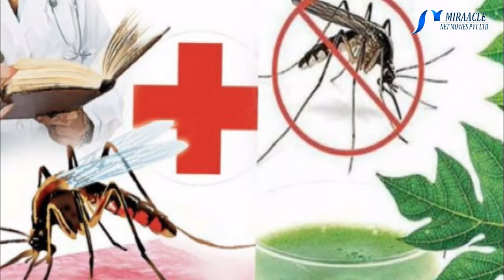டெங்கு காய்ச்சலும் ...அறிகுறிகளும்... விழிப்புணர்வும்...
பப்பாளி இலை சாறு: பிளேட்லெட் எனப்படும் ரத்தத்தட்டுகள், சிறிய செல்கள் வடிவிலானவை. உடலில் சிறிய காயம் ஏற்பட்டால் உடனே ரத்தத்தை உறைய வைப்பதற்கு இவை அவசியம் தேவை. அதிகப்படியான ரத்த இழப்பை தடுப்பதில் பிளேட்லெட்டுகளுக்கு முக்கிய பங்கு உண்டு. உடலில் பிளேட்லெட்டுகளின் எண்ணிக்கை குறைவதுதான் டெங்கு காய்ச்சல் பாதிப்பை அதிகப்படுத்திவிடும். பப்பாளி இலை சாறு பிளேட்லெட்டுகளின் எண்ணிக்கையை அதிகரிக்கச் செய்யும் என்று கூறப்படுகிறது. அதனால் பப்பாளி இலைகளை சாறு பிழிந்து பருகி வரலாம்.
வைட்டமின் சி: இதற்கு நோய் எதிர்ப்பு சக்தியை அதிகரிக்கும் தன்மை உண்டு. நெல்லிக்காய், எலுமிச்சை, ஆரஞ்சு, அன்னாசி போன்ற வைட்டமின் சி நிரம்பிய உணவு பொருட்களை சாப்பிட்டுவது நல்லது.
இரும்பு: இரும்புச்சத்து குறைபாடு நோயெதிர்ப்பு மண்டலத்தை எதிர்மறையாக பாதிக்கும். நோயெதிர்ப்பு செல்கள் பெருக்கம் அடைவதற்கு இரும்பு அவசியம். தினமும் போதுமான அளவு தண்ணீர், மோசாம்பி பழ சாறு பருகலாம். மது அருந்தக்கூடாது. எண்ணெய் உணவுகள், பதப்படுத்தப்பட்ட உணவுகள், வறுத்த உணவுகள், காபின், கார்பனேற்றப்பட்ட பானங்கள், காரமான உணவுகள் மற்றும் அதிக கொழுப்புள்ள உணவுகளை சாப்பிடுவதை தவிர்க்க வேண்டும்.